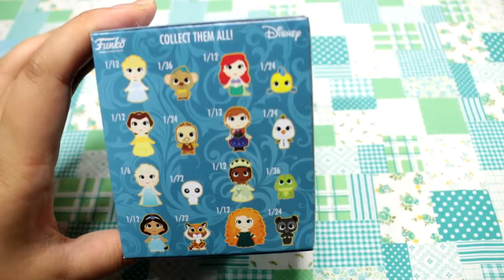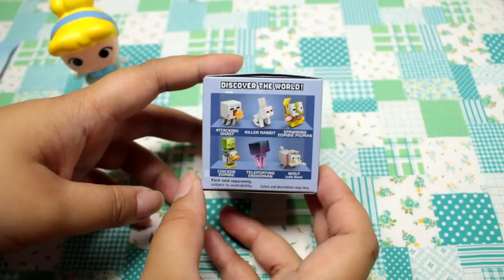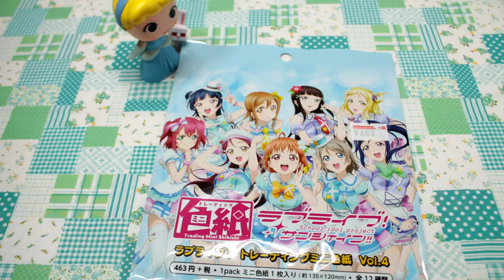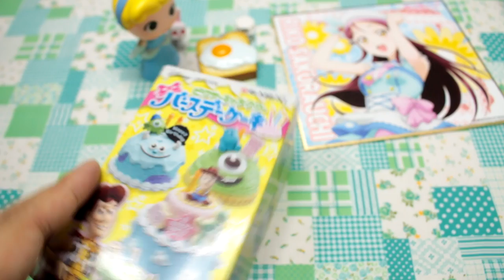[Magical Blind Box #13] Pixar RE-MENT, Funko Mystery Mini, Love Live Sunshine, and MORE!